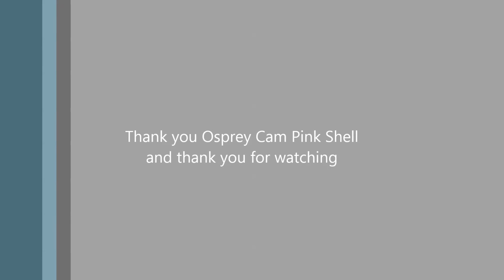PinkshOs03/10/17- 06:47 First breakfish from Dad